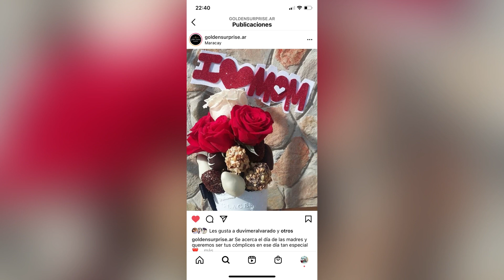20 ideas para el día de las madres. Sorpresas para mamá en su día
TRILLONES DE BENDICIONES
Gracias por siempre apoyarnos con
Para nosotros es muy IMPORTANTE  saber
tu opinión con un MENSAJE, así nos retroalimentamos.
-RESPONDEMOS PREGUNTAS CON VIDEOS
si deseas saber información de nuestros cursos
escríbenos un EMAIL AL:

Si quieres más IDEAS de MODELOS nuestros para
tu emprendimiento visitanos en:
Ya estamos en 5 paises GRACIAS A DIOS Y
Nuestro sueño más grande es ser la primera
TIENDA de SORPRESAS en el planeta MARTE.